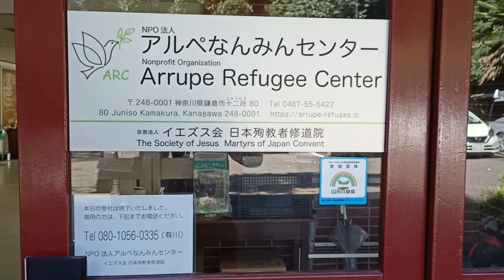鎌倉経験２０２１年10月5日 - Arrupe refugee center, bamboo garden and more from kamakura